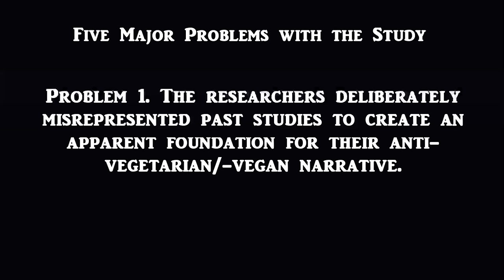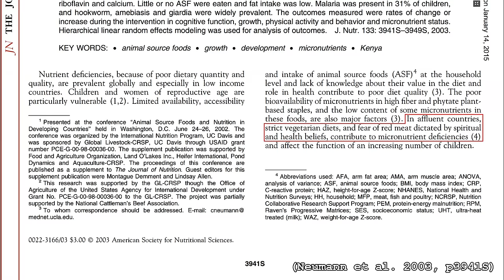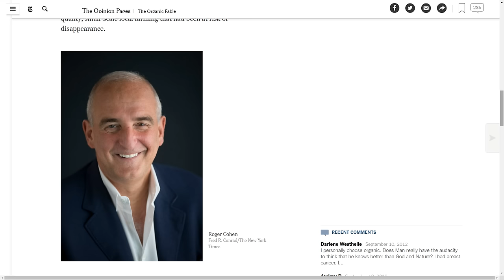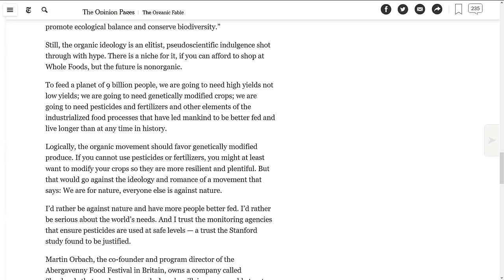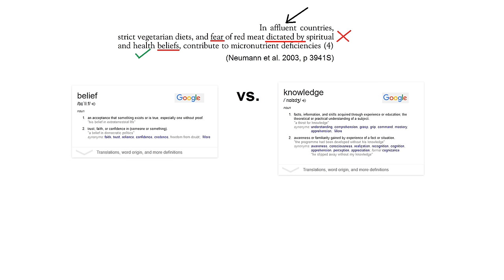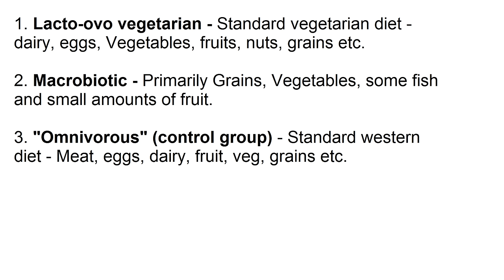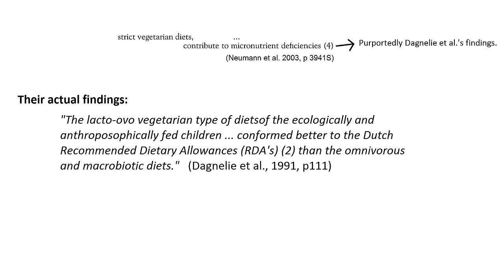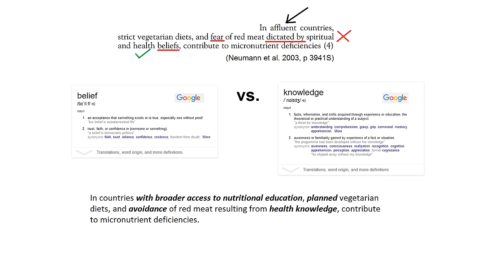Vegetarian Diets Contribute to Micronutrient Deficiencies? Kenya Study Chapter 2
Forget journalists, the researchers themselves are in my sights today, prepare to have your faith in the rigour of the peer review system of scientific journals thoroughly shaken.

Follow Veganism Unspun on Facebook where I post some extra stuff and gradually alienate my family members

Follow Veganism Unspun on Twitter where I poke gentle fun at the idiotic Animal Ag advocacy organisations I follow: @Veganism_Unspun

Sick of being lied to? Make a stand, go Vegan.